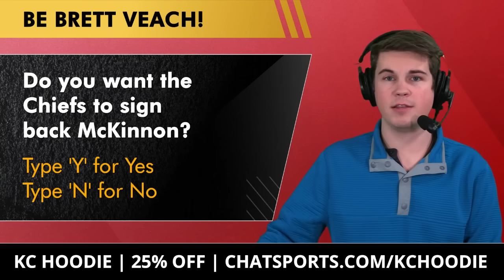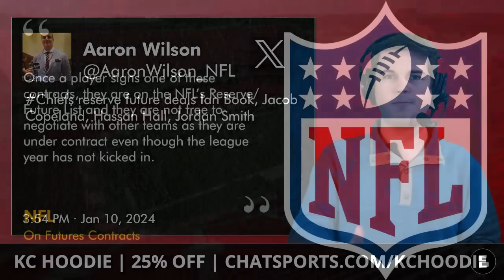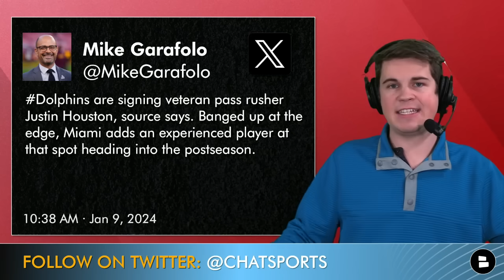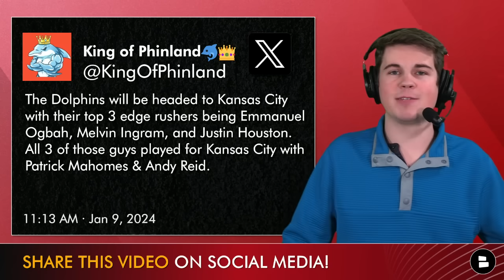JUST IN: Chiefs SIGN 4 Players & Including WR & RB + Chiefs Injury News On Jerick McKinnon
The Chiefs signed 4 players to futures contracts which is the biggest Chiefs news of the day followed by a Chiefs injury news update on Jerick McKinnon. Chat Sports host gives you all you need to know about the Chiefs opponent in the Wild Card round of the 2024 NFL playoffs. With the Dolphins signing Justin Houston see why there are a lot of former Chefs making their return to Arrowhead stadium this weekend.

Follow Chiefs Report host Jace Andrews on social media for more Kansas City Chiefs updates: Twitter

Jerick McKinnon stats as a Chief:
- 2023: 60 Rush YDS, 192 Rec YDS, 5 TD
- 2022: 291 Rush YDS, 512 Rec, YDS, 10 TD
- 2021: 62 Rush YDS, 107 YDS, 1 TD

Chiefs signings:
- Ian Book, QB
- Jacob Copeland, WR
- Hassan Hall, RB
- Jordan Smith, LB

Check out more Chiefs YouTube videos from the channel from earlier this week:
- Chiefs Rumors: Top 5 Changes To Make For 2024 NFL Playoffs Ft. Patrick Mahomes & Andy Reid

Get in the comments below and make your voice heard on today's questions:
- What is your confidence level in a Chiefs win this Saturday vs. the Dolphins? Scale 1-10
- Do you want the Chiefs to sign McKinnon? Type ‘Y’ for Yes ‘N’ for No
- Predict the score! Chiefs vs. Dolphins

NFL On Futures Contracts
Once a player signs one of these contracts, they are on the NFL’s Reserve/Future List and they are not free to negotiate with other teams as they are under contract even though the league year has not kicked in.

2022 Chiefs Stats Leaders - Defense (Returning Players):
- Nick Bolton: 180 TKL, 2 Sack, 3 PBU, 2 INT
- L'Jarius Sneed: 108 TKL, 3.5 Sack, 11 PBU, 3 INT
- Willie Gay: 88 TKL, 2.5 Sack, 8 PBU, 1 INT
- Justin Reid: 83 TKL, 7 PBU, 1 INT
- Chris Jones: 44 TKL, 15.5 Sack, 17 TFL, 4 PBU

Get the inside scoop on Kansas City Chiefs news & rumors from ESPN, Sports Illustrated, The Ringer, Barstool Sports, Bleacher Report & others

Part of Chiefs Kingdom? Like this video!